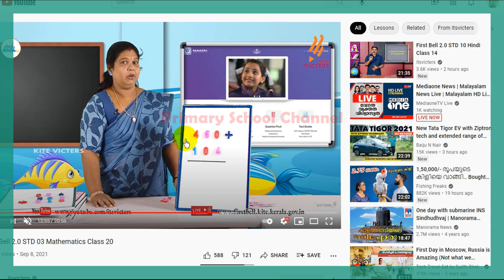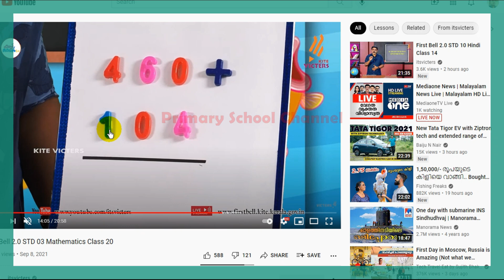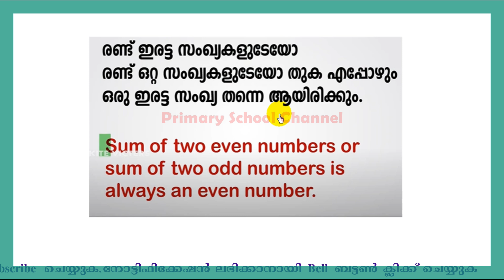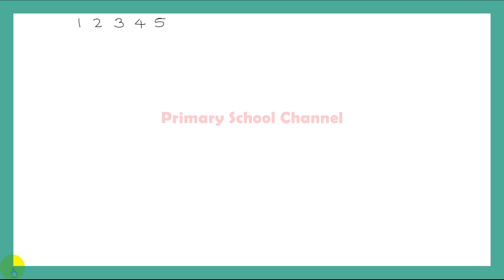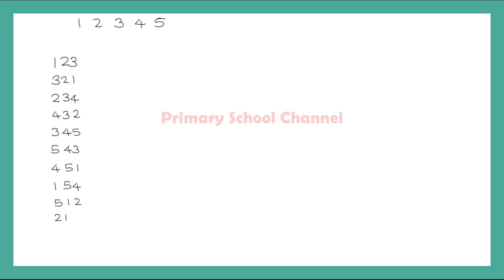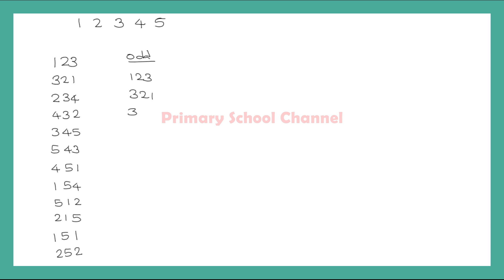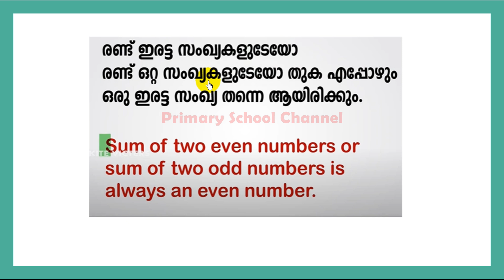Class 3,Maths worksheet,We can Add -Odd numbers,Even numbers ( Eng & Malayalam )08-09-2021(Part - 7)